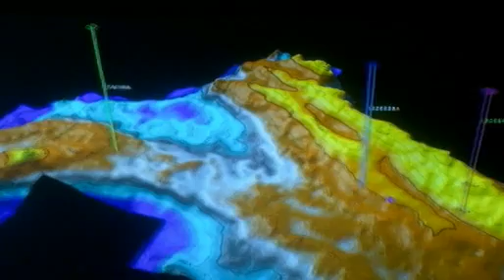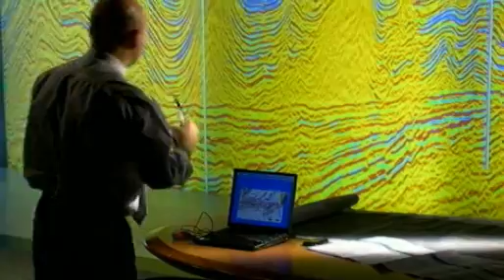Jeferson Kinzel, geólogo - Carreiras Petrobras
Jeferson Kinzel explica que a principal missão do geólogo na Petrobras é descobrir petróleo novo e abrir novas fronteiras para a companhia.

O vídeo faz parte de uma série de histórias de profissionais da Petrobras. Investimos em nossos empregados porque sabemos que é impossível alcançar a excelência sem valorizar as pessoas.